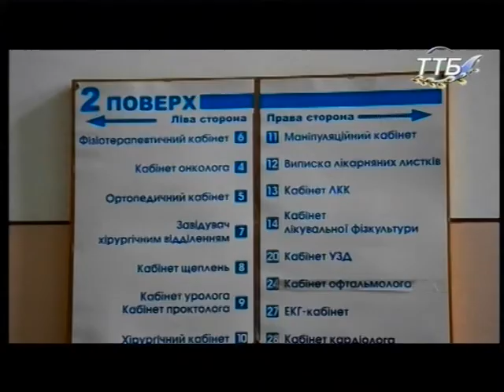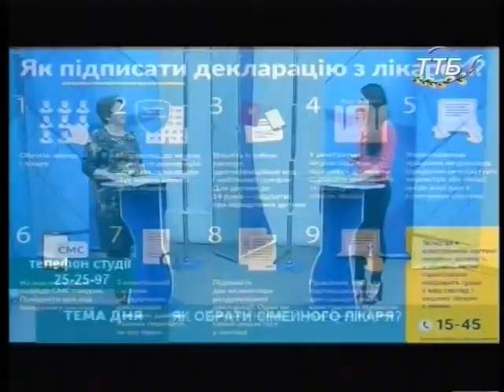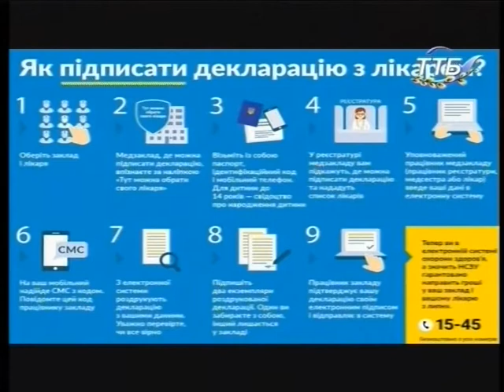Тема дня - Як обрати сімейного лікаря